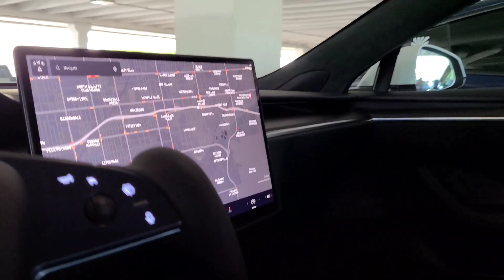2021 Tesla Model S Plaid | Brief Walkaround | POV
In short video, I spend a little time walking around the 2021 Tesla Model S Plaid. Let's take a look shall we!

This channel is my favorite way to creatively express my love for all things innovative, aesthetically pleasing, and quick to 60mph. If you're interested in my perspective as an Electric Vehicle owner and enthusiast, drop a like, chat with me in the comments, hit that subscribe button and ring the notification bell.

P.S. There's already plenty of negativity circulating on the internet: my goal is to balance it out by sharing my experiences with you in a positive way. If you disliked my video, I encourage you to let me know what you think I could've done differently in the comments section.✌🏾